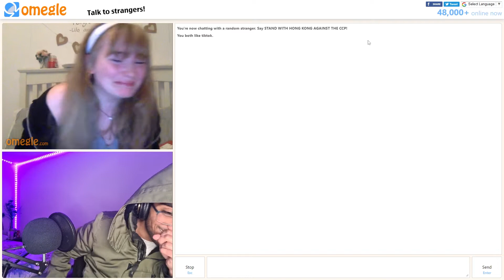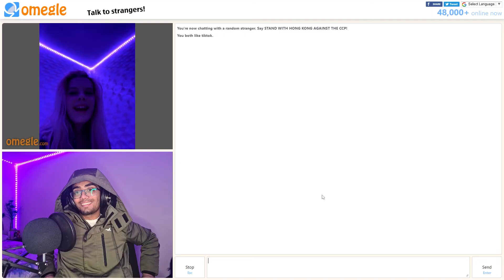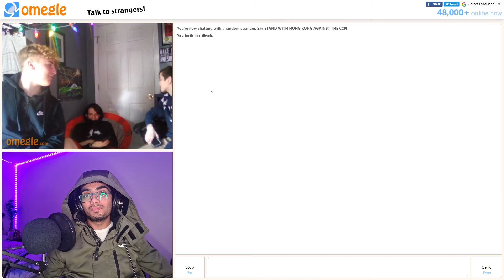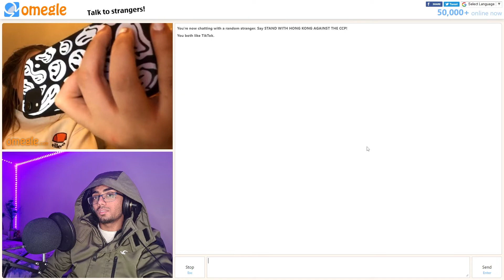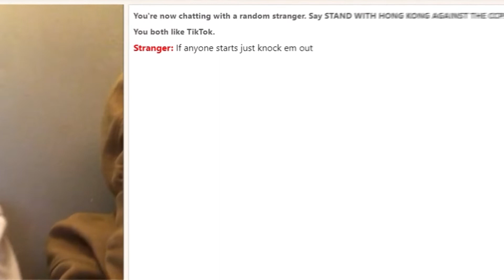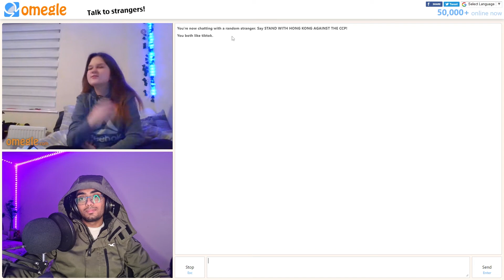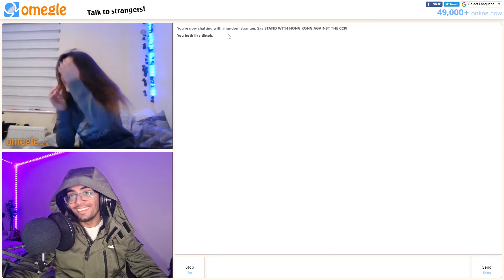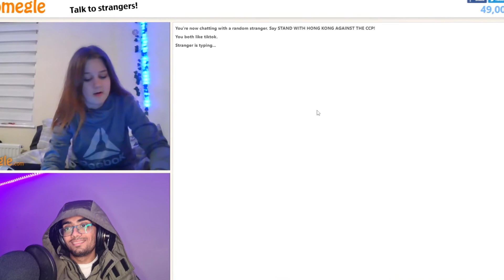Omegle but I flirt with girls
I go on Omegle to flirt and pick up girls, using my game and rizz to get their social media such as snapchat.
Omegle is a free online chat website that allows users to socialize with others without the need to register. The service randomly pairs users in one-on-one video chat sessions which last as long as one of the user doesn't press the skip button which would disconnect the call and pair them with another user. This video is similar to AYD, Abhi honeybee and adarshuc .